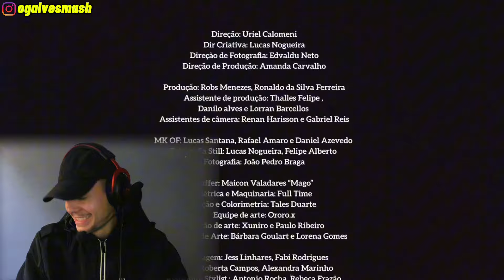ALVESMASH REACT🔥#477: Xamã feat. LEALL - MUITO BRABO (prod. Drow Beats).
Salv salv, vlw dms por assistir.
Os link’s mencionados no vídeo estão logo a baixo. 👇🏼👇🏼👇🏼